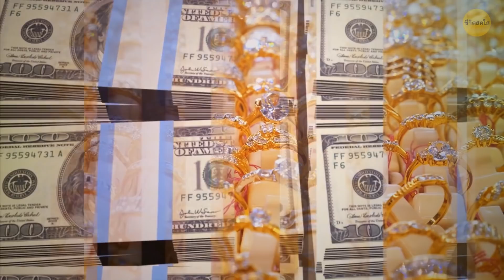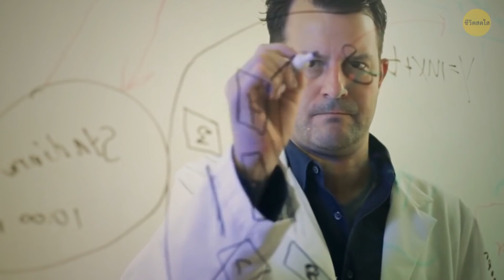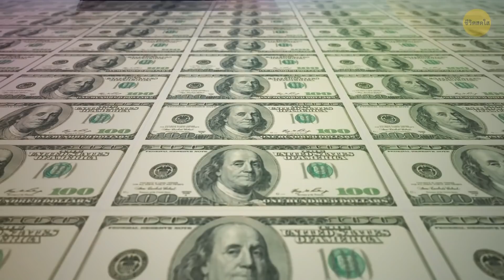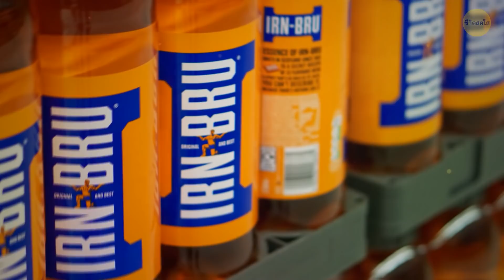ตำรับอาหารที่ถูกปกป้องอย่างดีมูลค่าหลายแสนล้านบาท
ใครไม่ชอบฟาสต์ฟู้ดบ้าง แม้จะนาน ๆ ครั้ง มันอร่อยสุด ๆ เลยนี่ ฟาสต์ฟู้ดที่ดีที่สุดในโลกทำขึ้นโดยใช้ส่วนผสมพิเศษซึ่งบางเมนูมีอายุหลายร้อยปี ไม่น่าแปลกใจเลยที่บริษัทต่าง ๆ จะรักษาความลับเหล่านี้ไว้เป็นอย่างดี สูตรเฉพาะเหล่านี้ส่วนใหญ่เป็นที่รู้จักโดยคนเพียงไม่กี่คนทั่วโลก มาทำความรู้จักกับสูตรพวกนี้กันเถอะ!